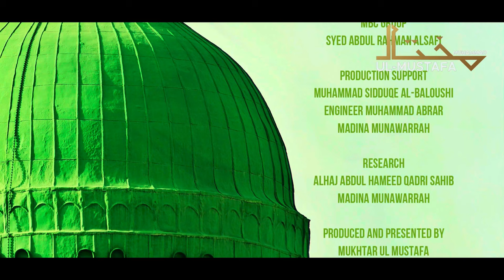Wadi-e-Muffarihat - Where Prophet Muhammadﷺ Found Peace And Happiness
Wadi e Muffarihat has very significant importance in the chapters of Seerah. Our Beloved Habib Syedena Rasul Allah Salawatullahi Rabbi Wa Salamun Allaih used to stay in this valley. Watch this special episode of Diyar Al Habibﷺ  to learn about this special place, which is near Madina Al Munawarrah Shareef